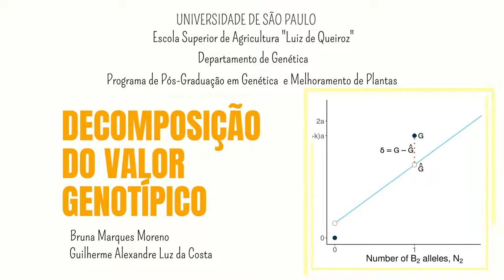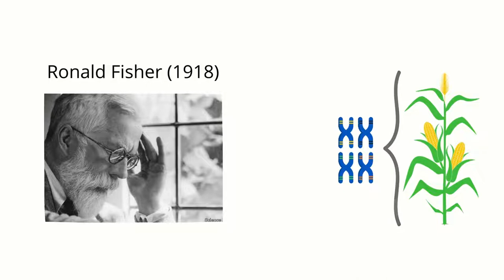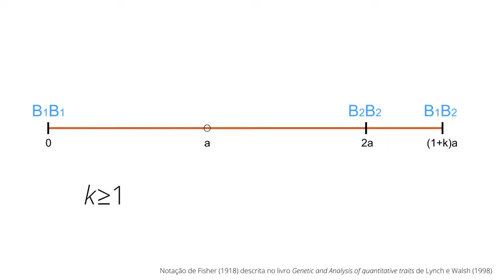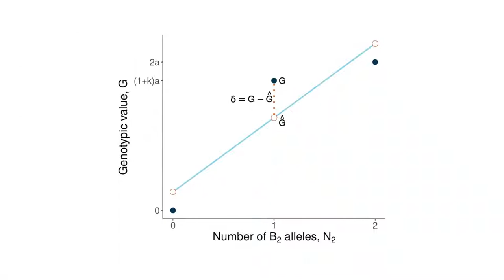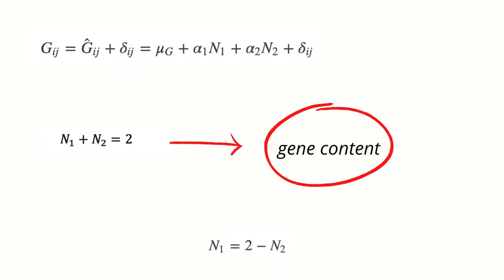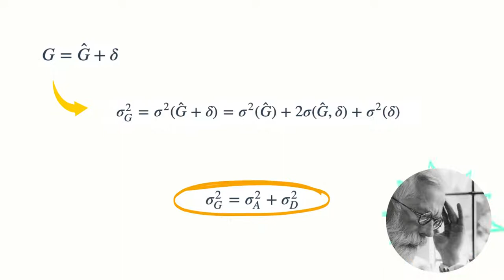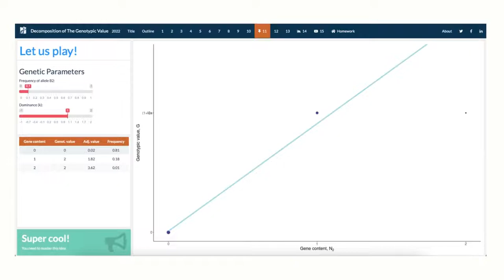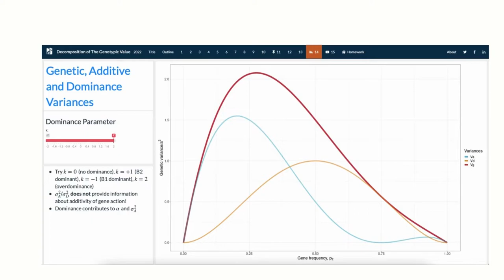Decomposição Valor Genotípico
Este vídeo é um material didático produzido por alunos de pós graduação do Programa de Pós-Graduação em Genética e Melhoramento de Plantas da ESALQ/USP, feito por: Bruna Marques Moreno e Guilherme Alexandre Luz da Costa, sob a supervisão do professor Dr Antonio Augusto F. Garcia, como parte da disciplina de Genética Quantitativa.